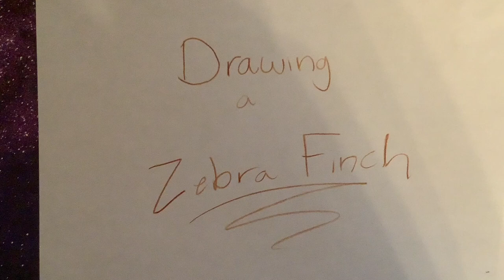Drawing a Zebra Finch bird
Hi guys! Today I am going to draw a Zebra Finch bird. They’re really cute so I thought I’d give it a try. I love all you guys! 👍🏻🐈